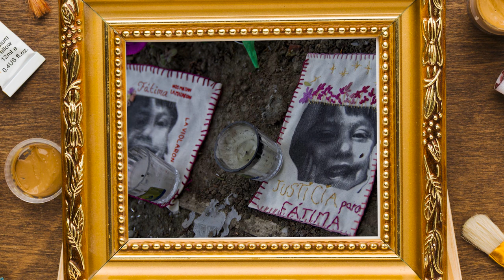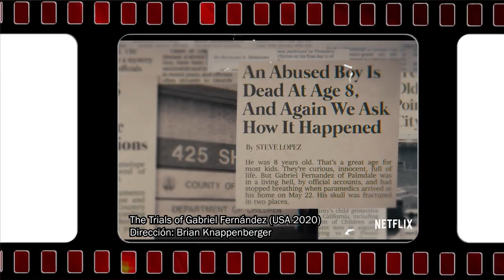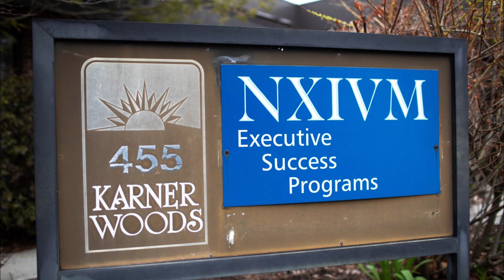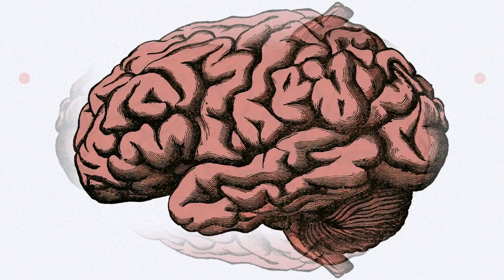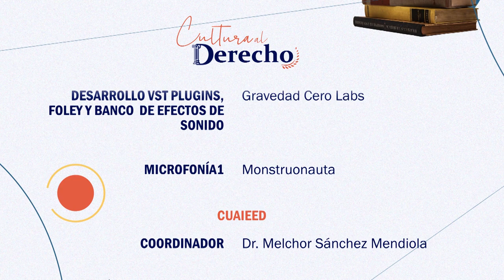Cultura al Derecho. Elegía para un infante "Justicia para el pequeño Gabriel"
Diego A. Guerrero charla con María Villegas, sobre la miniserie "Justicia para el pequeño Gabriel", que retrata un crimen sucedido en 2013 y que refleja uno de los grandes problemas sociales: el abuso infantil.